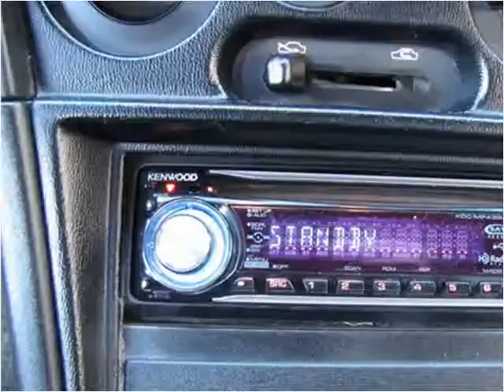1998 Mitsubishi Eclipse Spyder available from Lipscomb Auto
This 1998 Mitsubishi Eclipse Spyder is available from Lipscomb Auto Group.